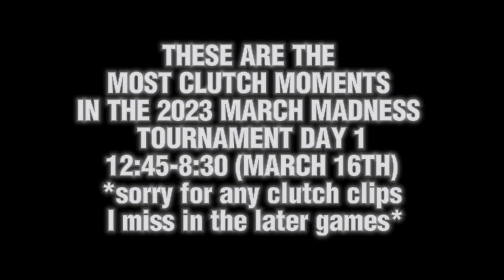March Madness moments but they get increasingly more clutch